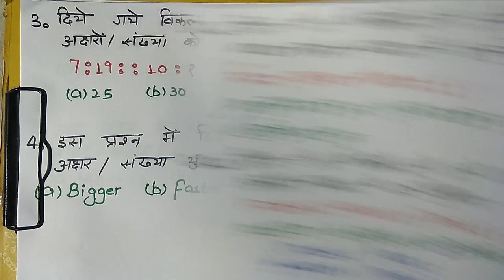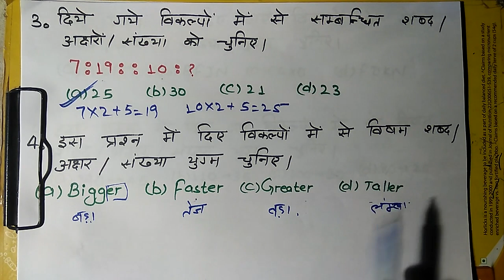SSC CGL 2017 TIER 1 Previous Year question (2nd Shift 28-08-2017) SSC EXAM 2017